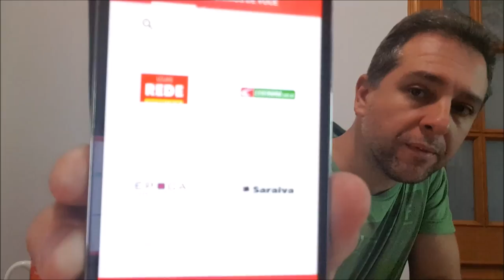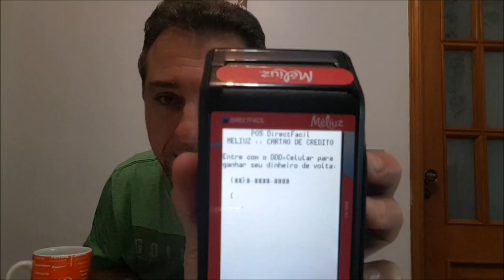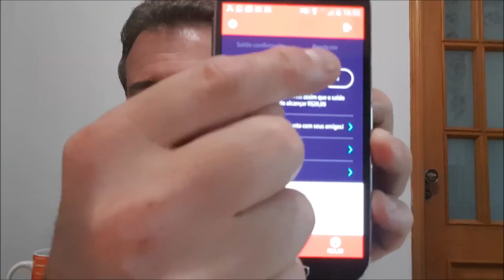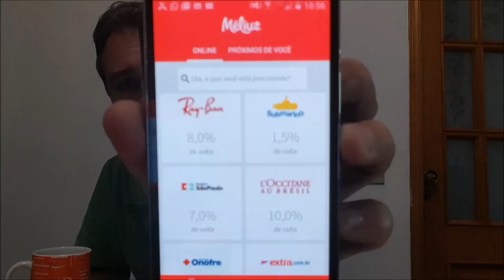💳MÉLIUZ novo programa de fidelidade, será que vale a pena ?🚀